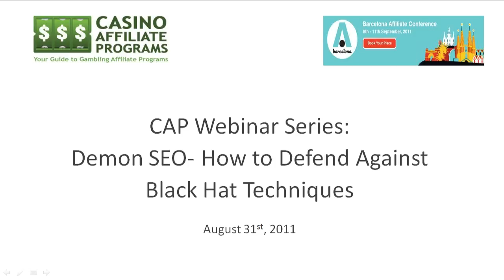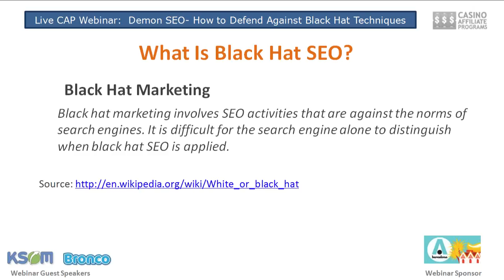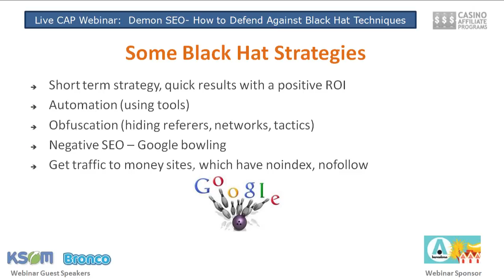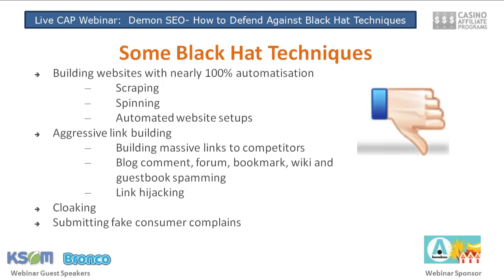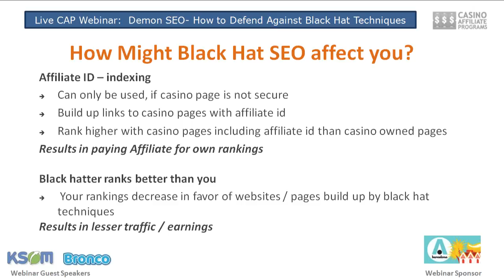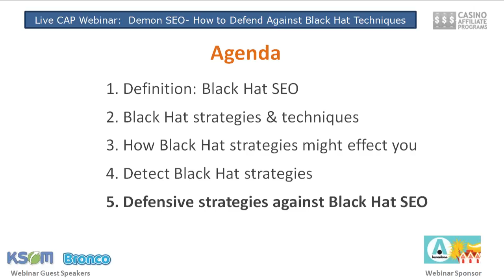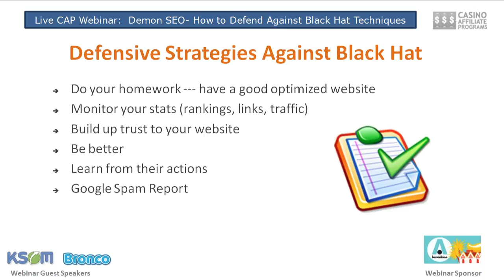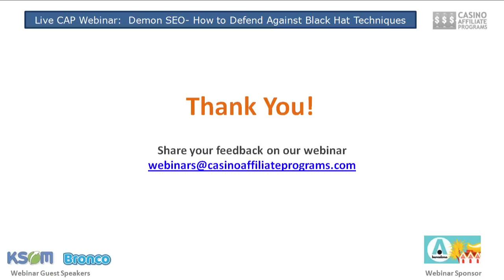31 08 11 Demon SEO How To Defend Against Black Hat Technologies